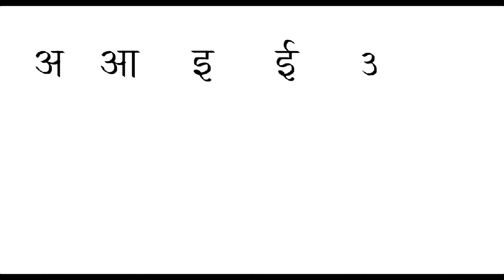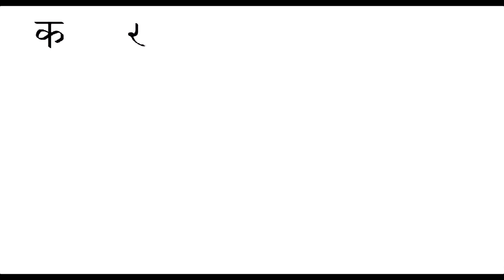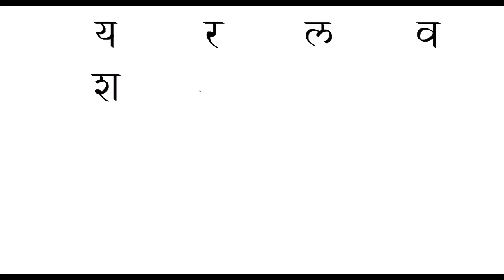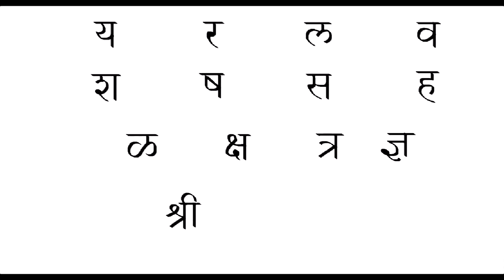Sanskrit Alphabet writing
Sanskrit Alphabet,
sanskrit-alphabet-tutorial,
Devanagari Sanskrit,
Sanskrit language,
Sanskrit alphabet pronunciation,
learn sanskrit language,
sanskrit language learning,
sanskrit alphabets with pictures,
how many letters in sanskrit alphabet,
sanskrit alphabet pronunciation,
sanskrit alphabet,
नेपाली वर्णमाला,
क बाट कछुवा nepali alphabet song,
Nepali Barnamala,
Nepali Alphabets
sanskrit varnamala Nepali,
 Alphabets Ka kha ga gha,
sanskrit writing,
sanskrit vowels,

devanagari alphabet chart
learn devanagari
devanagari script converter
devanagari meaning
devanagari script font
devanagari calligraphy
devanagari meaning in hindi
devanagari numbers